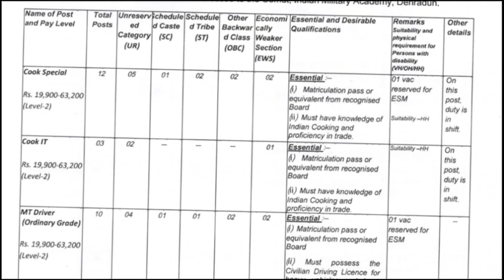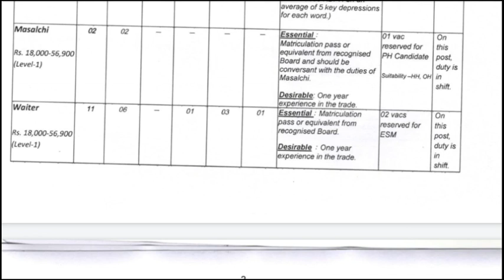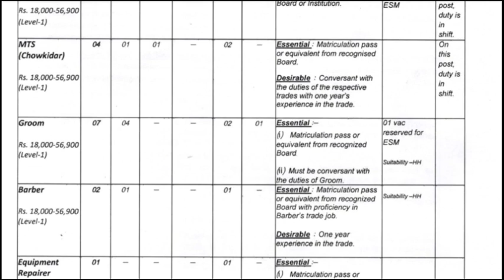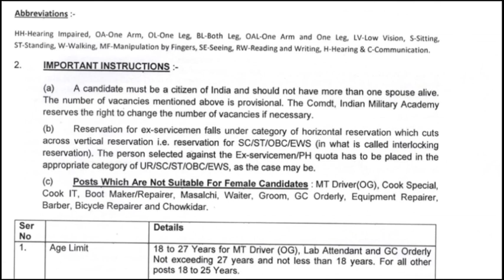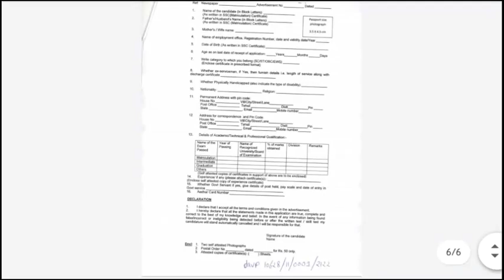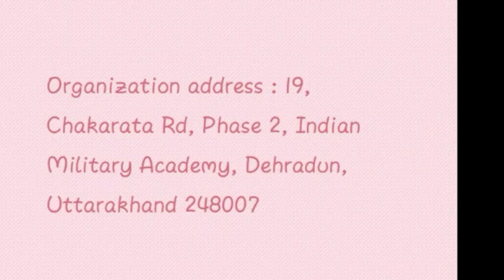Indian Military Academy (Group C) - 2021-22 || 10th, 12th Pass || All Over India (தமிழ்) || Offline